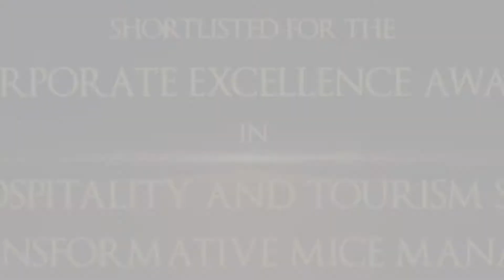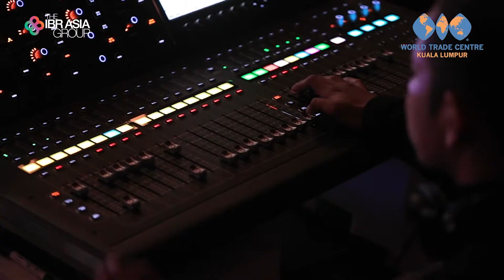IBRAA | WTCKL for Hospitality & Tourism Sector,YBhg Dato Sri Dr.Irmohizam Ibrahim,Executive Director